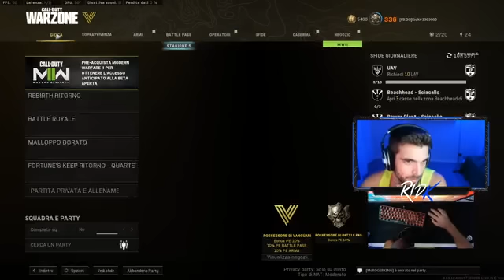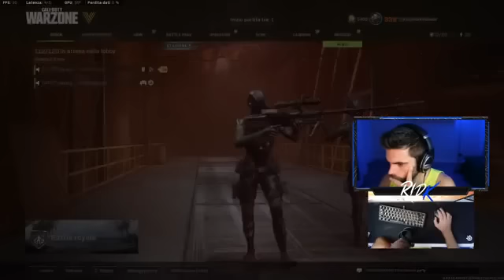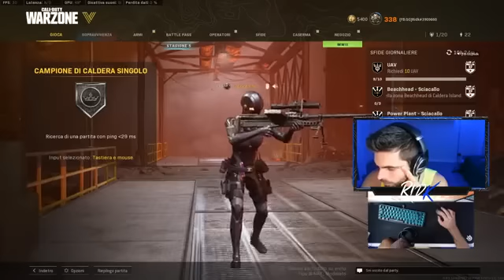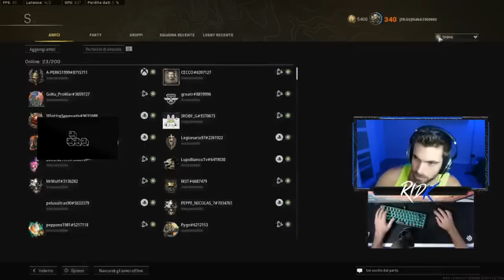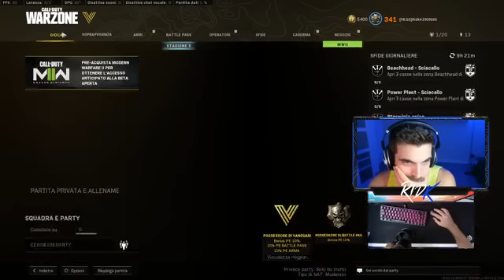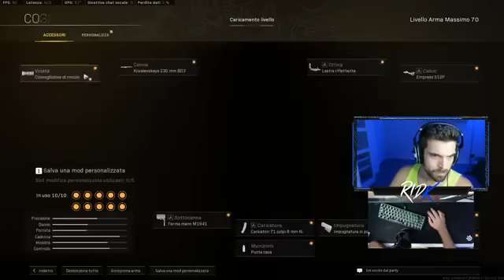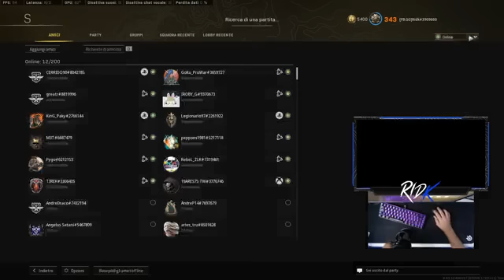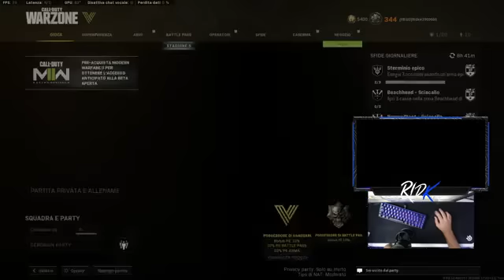Coppie in chill con McRogerKing _ 5 kd mk